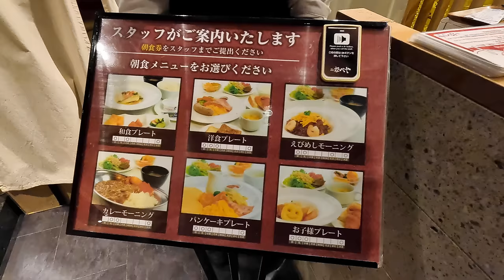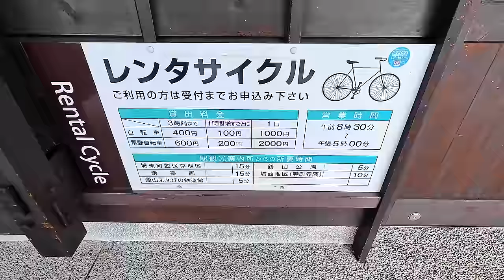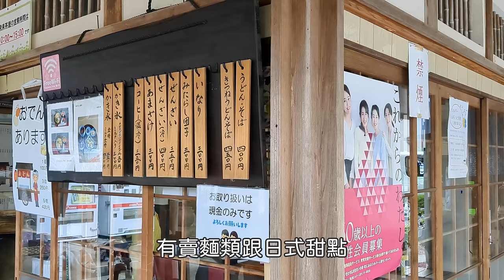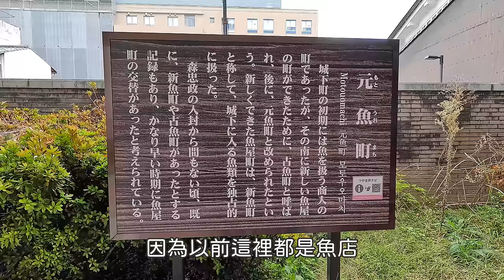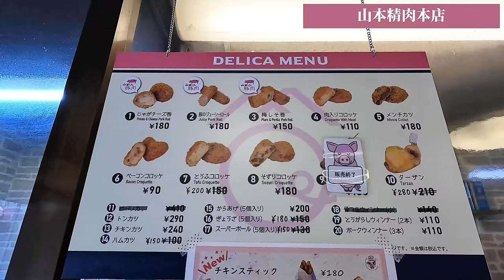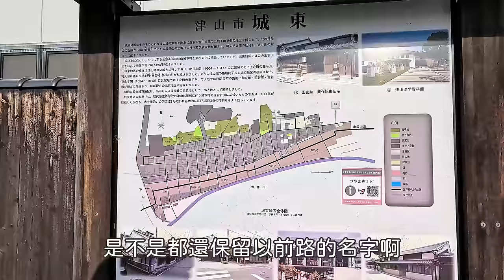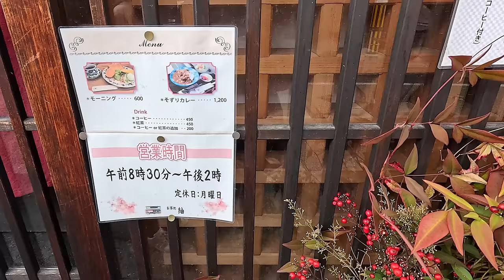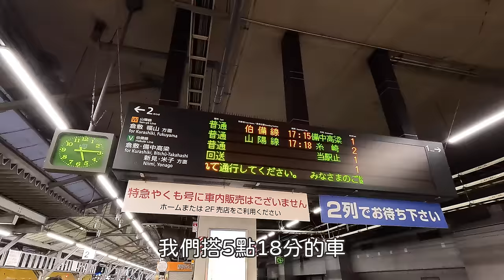津山｜岡山小京都一日散步🐾免費卻壯觀的日式庭園眾樂園、津山城紅葉也很美🍁老商店街的米其林推薦蕎麥麵、傳統日式建築保存區、開箱岡山車站正對面的飯店｜日本旅行、日本旅遊、Satori日本生活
從津山車站徒步體驗這座古樸的城下町。
津山城是知名的賞櫻勝地，相較之下紅葉數量不多，但也是很美😊
眾樂園占地廣闊又漂亮，可以免費參觀實在太佛心了！

00:00 岡山車站對面飯店+早餐
04:23 津山散步
07:11 眾樂園
11:16 蕎麥麵+商店街散步
15:24 津山城
19:47 城東老街散步

◆交通方式
從岡山站搭JR津山線到津山站 約1小時30分

【音樂素材】
・otologic